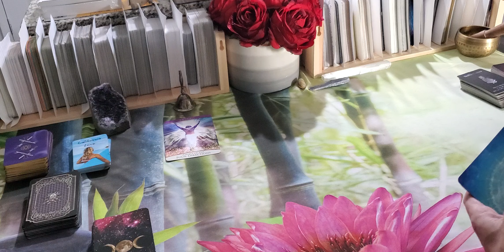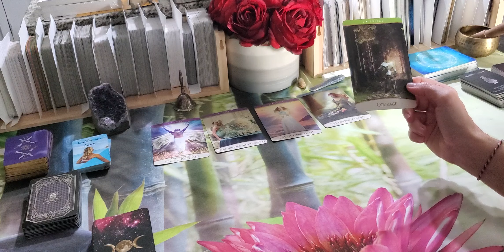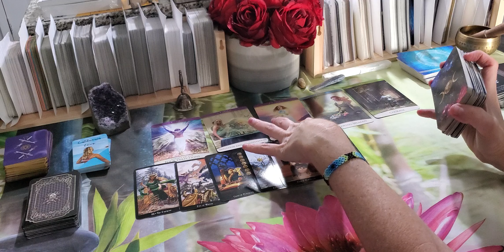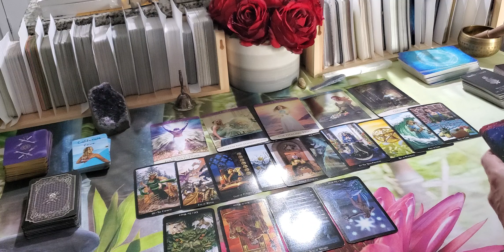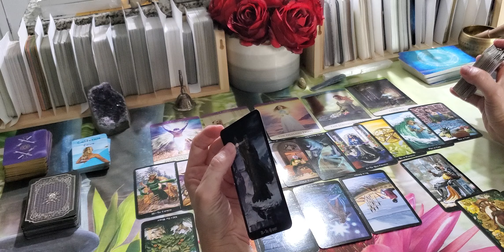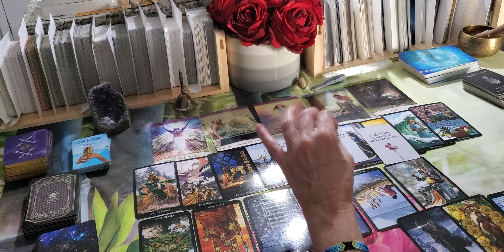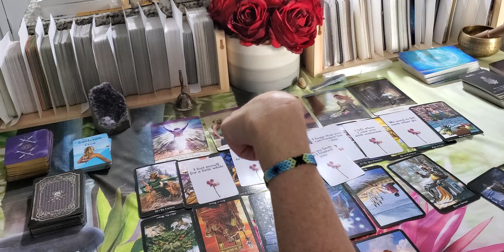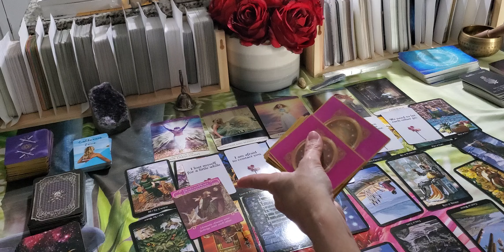Cancer-Afraid 2 contact U-Ashamed abt past actions-Sum1 doesn't want U2 end this cycle.Trying 2 heal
So sorry for the "Capricorn" reference at the end. Not sure how that changed up unless someone is dealing with one but definitely a cancer reading all the way through LOL***

Cancer Collective General/Love Reading

Thank you so for watching:-) I truly appreciate each & every one of you